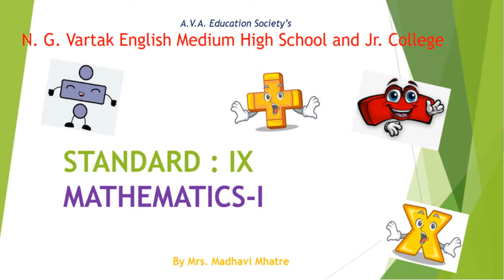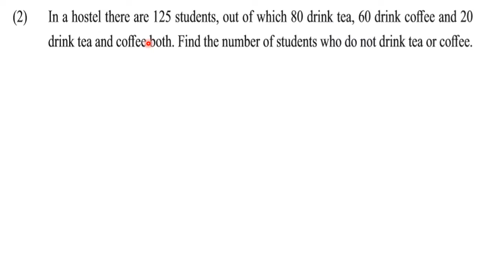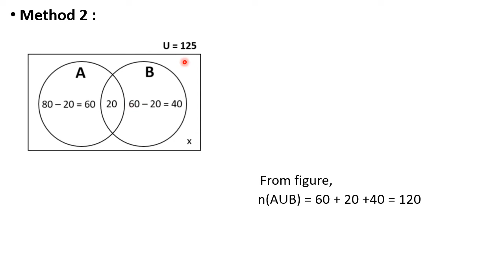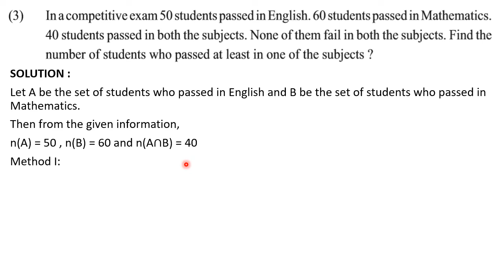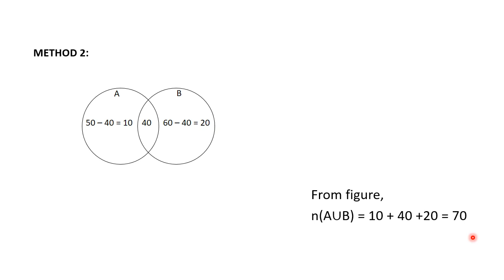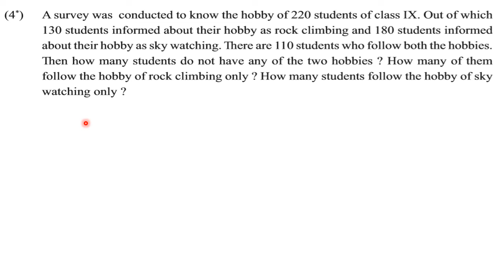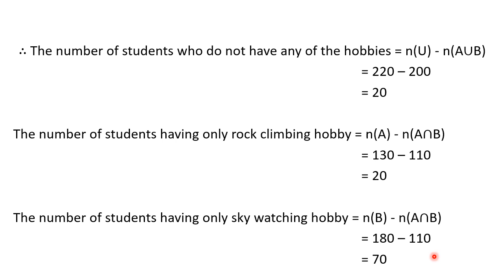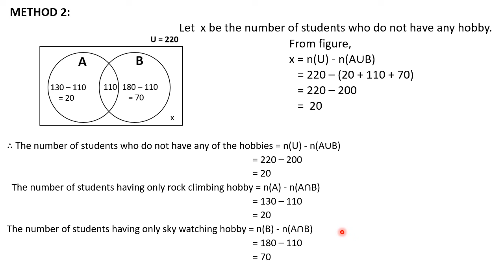IX_MATHS_1_CHAP_1_SETS_PART_10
Madhavi Mhatre